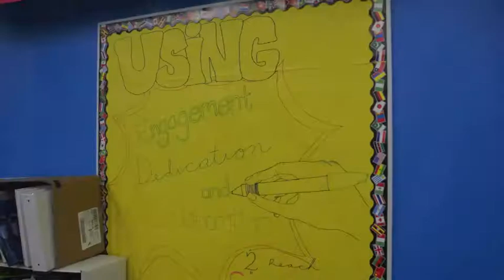DiscoverU Global Connections High School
Highline Public School students from Global Connections High School listen to career speakers and college and career readiness interns from the University of Washington as part of DiscoverU.